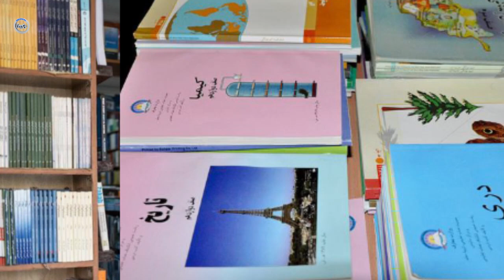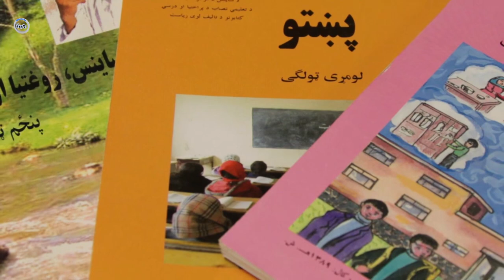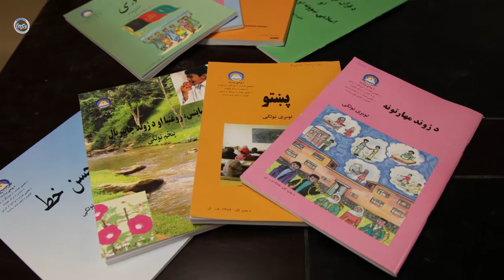عاجل: همانند مور و ملخ از زمین و هوا ریختن